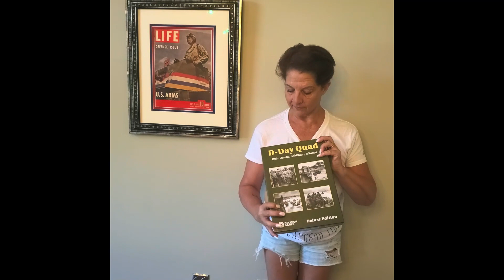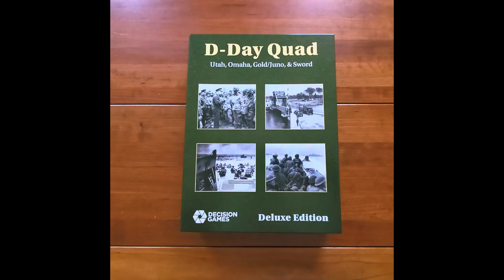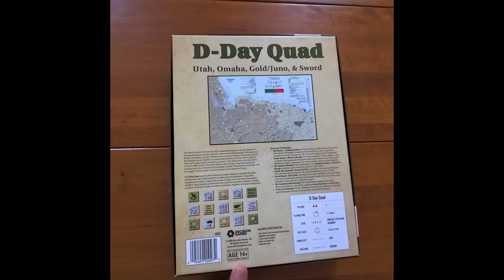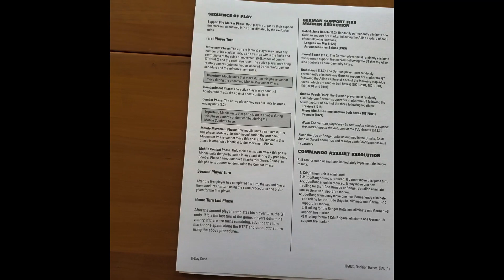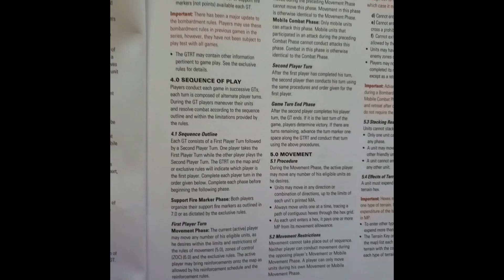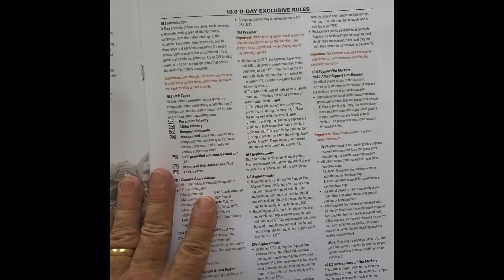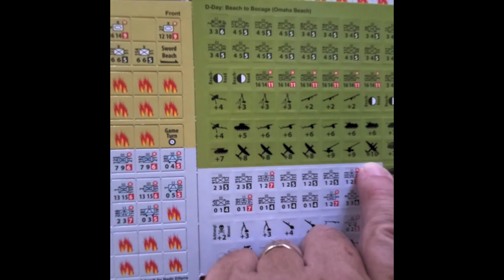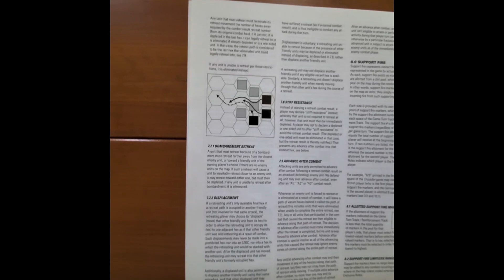D DAY QUAD Deluxe Decision Games UNBOXING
There was only really in the popular mind ONE D-Day. We unbox Decision Games D-Day Quad.

The D-Day Quad uses the Fire & Movement system, designed to highlight the ability of motorized units to mass quickly for breakthrough and exploitation. Support fire, representing weapons ranging from mortars through cannon and light ground attack aircraft to heavy bombers, provides the extra punch to overwhelm a defense or shatter an attack. Winning the battle is a matter of maneuver, firepower, and asset management.